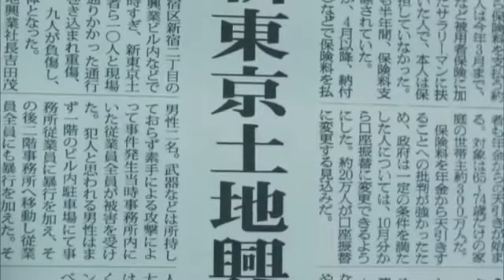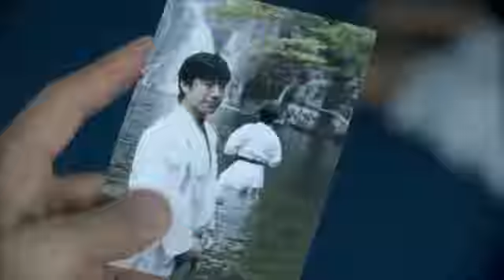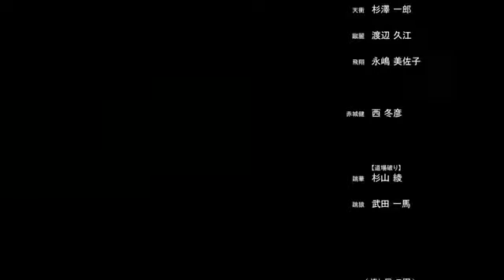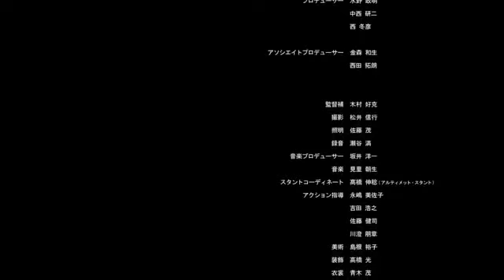Super Action Hindi Dubbed Movie - Hindi Action Movie dubbed 2018